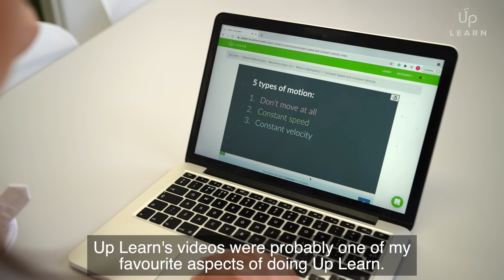Student Stories: How Sophia Prepared For The Jump Between GCSEs and A Levels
Sophia realised how big the jump was between GCSEs and A Levels and started looking for solutions. Up Learn helped her fill the knowledge gap and increased her confidence in Maths and Chemistry. One of Sophia's favourite aspects were Up Learn's videos which as well as providing backstories demonstrated the application of A Level content.

About Up Learn:

97% of all students that completed our course in the last two years of exams achieved an A or A*.

Up Learn provides everything you need to get an A* to A at A Level in your subject, as efficiently as possible. No need for textbooks or tutors. We combine world-class teaching with the latest research & technology to deliver the most effective, enjoyable and effortless learning and revision experience possible for any student.

How does Up Learn help you get an A*?
• Interactive videos, with built-in quizzes, instructed by our tutors who come from top universities such as Oxford, Cambridge, LSE and Imperial
• Personalised learning schedule based on spaced repetition and time remaining until your exam
• An adaptive algorithm to identify weak spots, iterating until you're hitting 100% across every topic
• Research-backed learning techniques from cognitive science